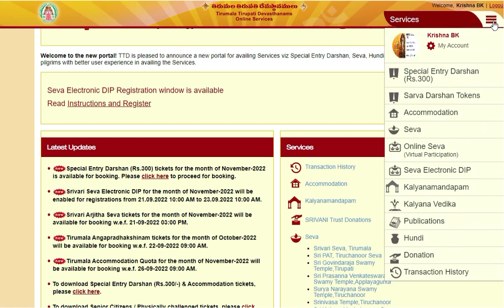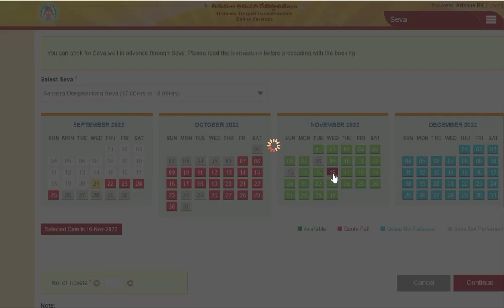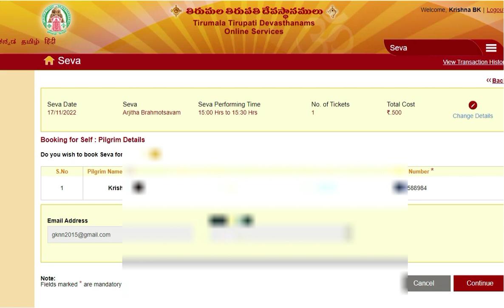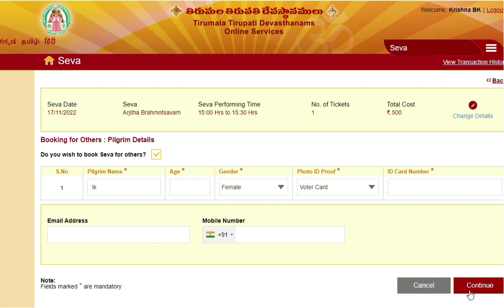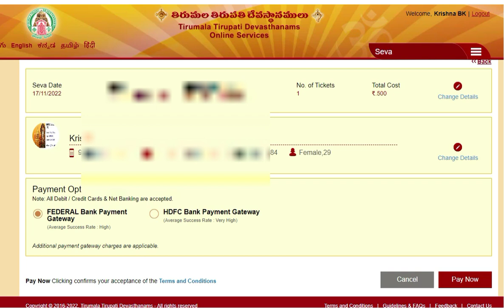Tirumala tirupati darshan news | Tirumala tirupati updates today tamil | Tirupati laddu | Ttd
Tirumala special darshan booking,Tirumala special entry darshan booking in